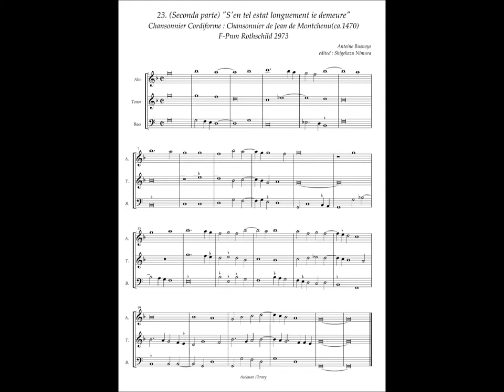Chansonnier Cordiforme, No.23 (Antoine Busnoys) "S'en tel estat longuement ie demeure"